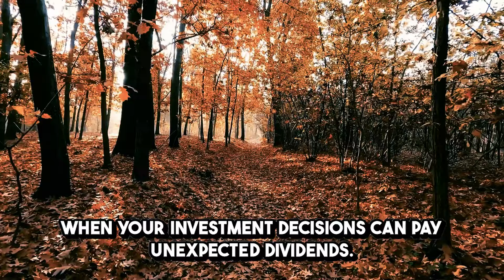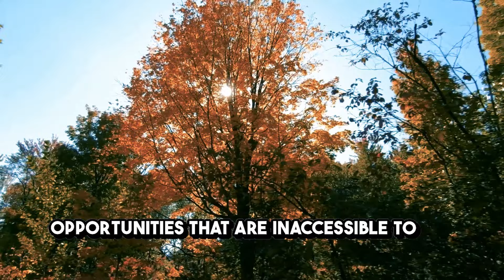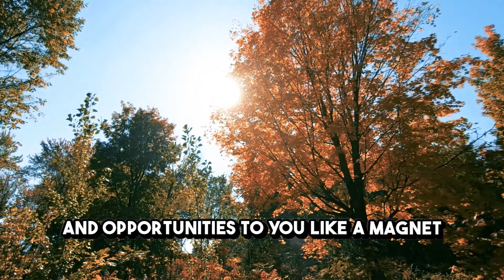The Indian prophet named the Zodiac Signs that will be at the top of the financial Olympus on Septem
The Indian prophet named the Zodiac Signs that will be at the top of the financial Olympus on September 27. Daily horoscope.
"Greetings to you, travelers through the mysteries of the stars! Today, with the help of the ancient predictions of the Indian prophet, we will reveal to you the secrets of the zodiac signs that will rise to the top of the financial Olympus on September 27. Get ready for knowledge that can change your path!"dailyhoroscope

"Welcome to the channel "Horoscope of Good Luck"! Here you will find daily horoscopes that will help you better understand what fate has in store for you. Our channel will provide you with practical Tips for harmonizing your personal life, career and finances. Be inspired by the possibilities of each new day with the “Horoscope of Good Luck”!”